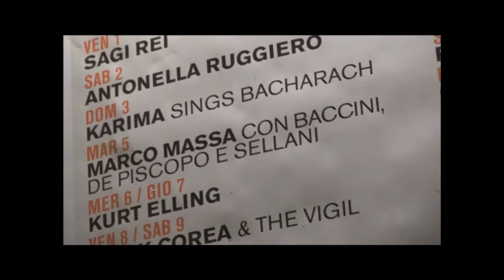Montaggio per Rai3 di immagini di MARCO MASSA al Blue Note, 2013